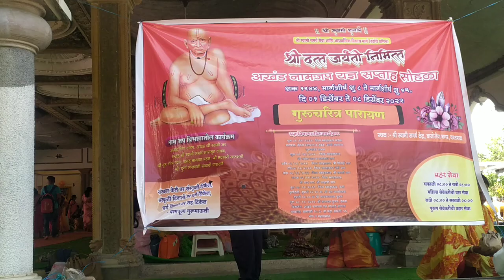Shree Swame Samrtha Naam jup Yadnya Samapti Sohla 8 December 2022 || ctvideos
1Shree Swame Samrtha Naam jup Yadnya Samapti Sohla 8 December 2022 || ctvideos
2.ctvideos
3.Nam jup yadnya Samapti Sohla yavatmal
4.Shree Swami Samrth Mandeer yavatmal
5.Datta jayanti Yavatmal